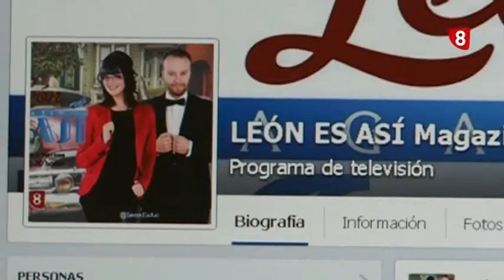Promo EL LEGADO DE LA 8 LEON (junio 2014)